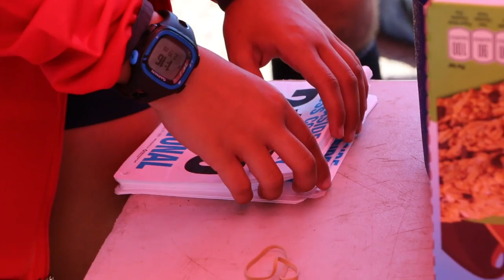Great Oak Workout Week Day Five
On day five of the Great Oak Workout Week, we get to see the Wolf Pack in action at their first meet of the season. Watch the video above and check out full results from the meet below.